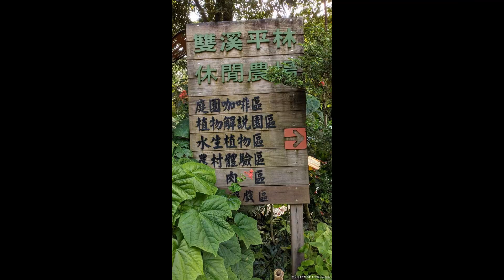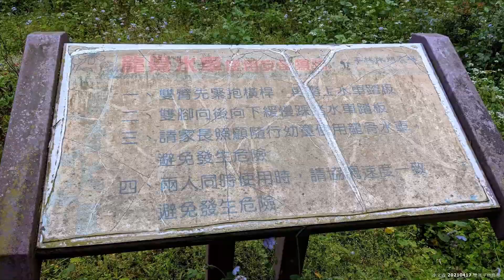2021 04 17 基隆．東北角精彩一日遊 3 雙溪平林農場賞螢